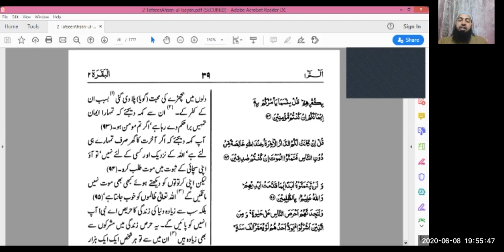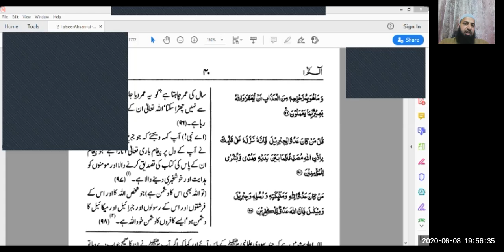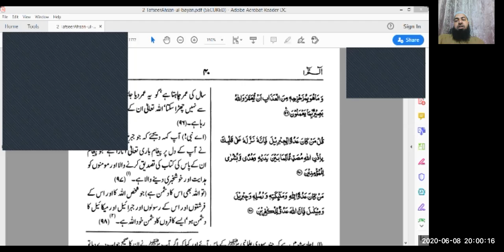Quran Tarjama aur Tafseer (Urdu) Imam Ata Ur Rehman [Session 5]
Surah al-Baqarah verses 67-96